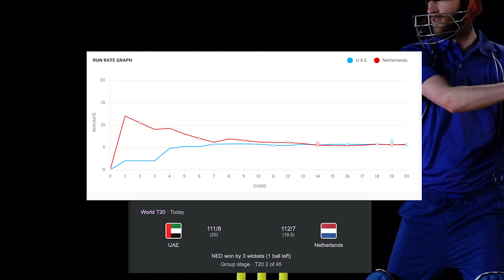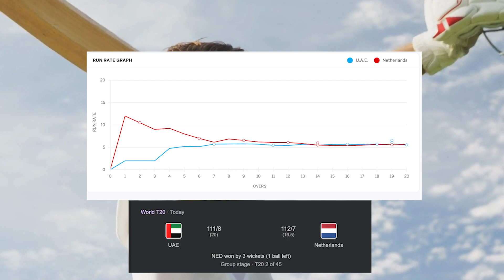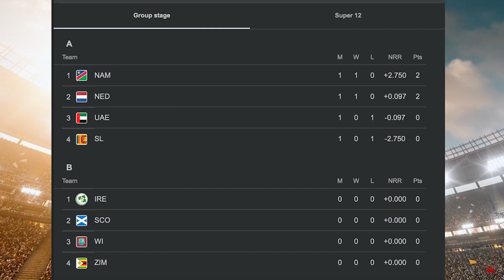UPSET OF THE TOURNAMENT? | CWC2022 | Hindi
This video is transformative in nature and took hours of work to make. This video has no negative impact on the original work. However, if you are the owner and feel that the content was unfairly used and would like them removed, please inform us at